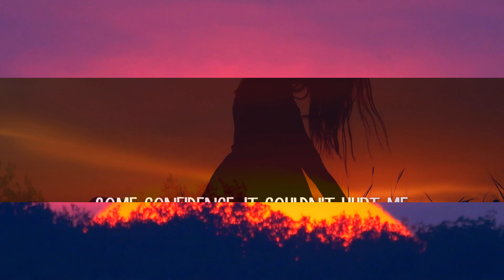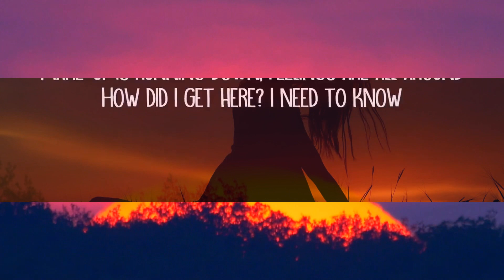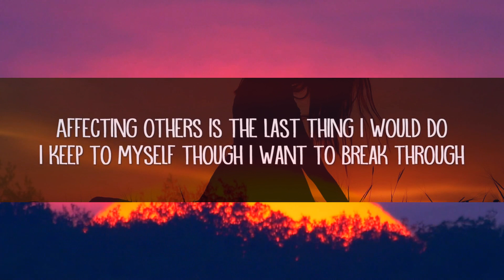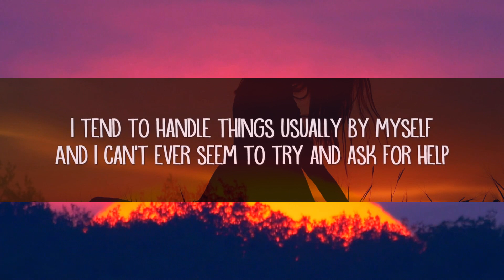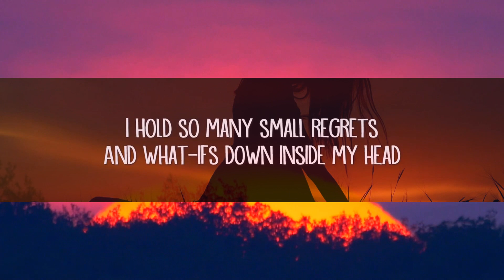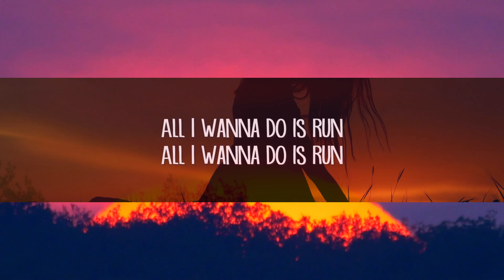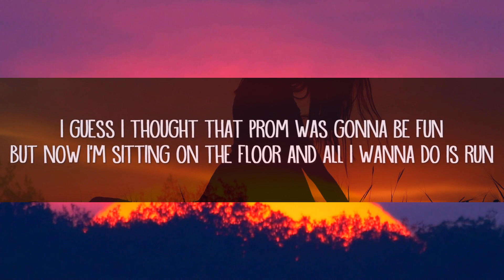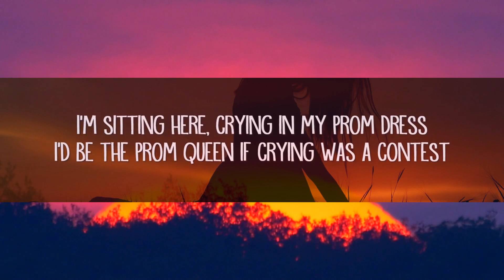mxmtoon - prom dress (Lyrics) |25min Top Version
mxmtoon - prom dress (Lyrics)

prom dress Lyrics:
[Verse 1]
I'm nearing the end of my fourth year
I feel like I've been lacking, crying too many tears
Everyone seemed to say it was so great
But did I miss out? Was it a huge mistake?

[Pre-Chorus]
I can't help the fact I like to be alone
It might sound kinda sad, but that's just what I seem to know
I tend to handle things usually by myself
And I can't ever seem to try and ask for help

[Chorus]
I'm sitting here, crying in my prom dress
I'd be the prom queen if crying was a contest
Make-up is running down, feelings are all around
How did I get here? I need to know
I guess I maybe had a couple expectations
Thought I'd get to them, but no, I didn't
I guess I thought that prom was gonna be fun
But now I'm sitting on the floor and all I wanna do is run

[Verse 2]
I keep collections of masks upon my wall
To try and stop myself from revealing it all
Affecting others is the last thing I would do
I keep to myself though I want to break through

[Pre-Chorus]
I hold so many small regrets
And what-ifs down inside my head
Some confidence, it couldn't hurt me
My demeanor is often misread

[Post-Chorus]
All I wanna do is run